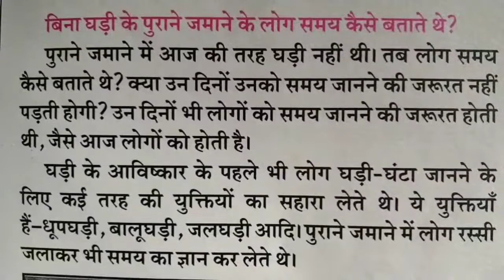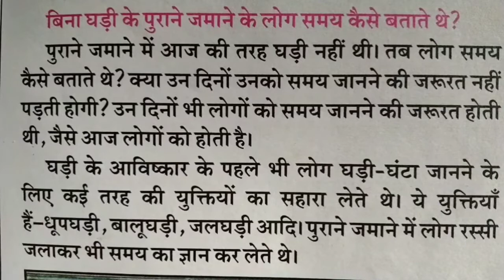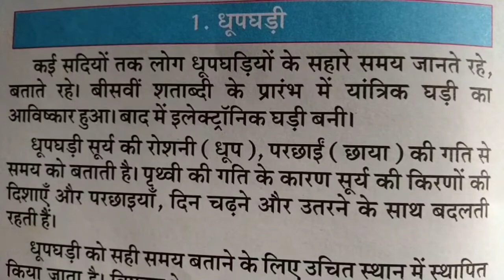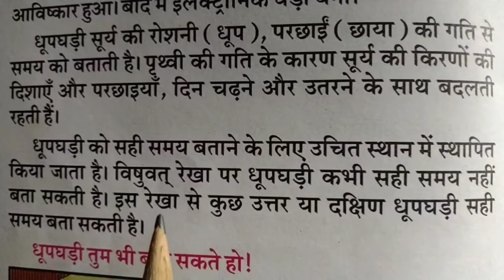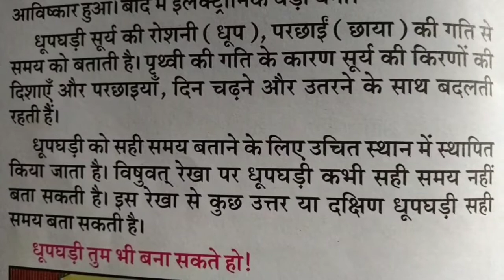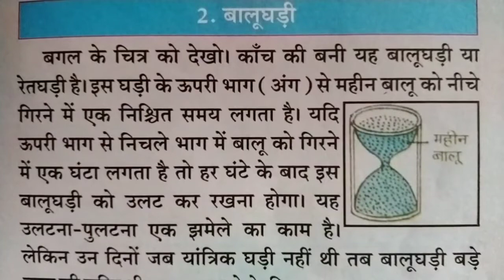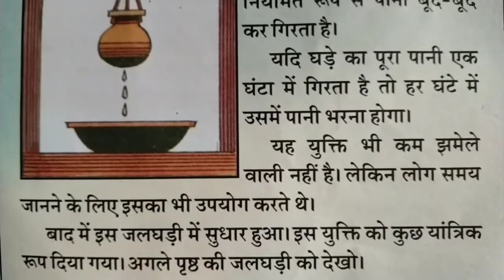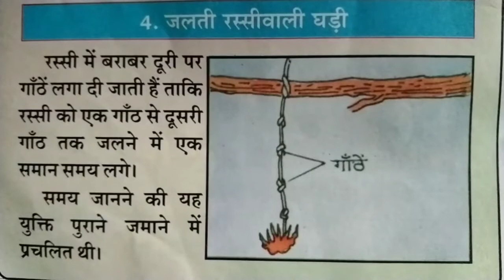विज्ञान की दुनिया | घड़ी कितने प्रकार के होते हैं | सबसे बड़ी धुपघडी कौन सी है ? |By - Pradeep sir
science ki duniya .Ghari Kitne prakar ke have .

About video

is video me Ghari ke bare me AP ne sikha kiyo ki Ghari sab ke liye upyogi hai .Ghari Kitne prakar ke hote hai. vigyan Gk science topics ki story ko AP ne pada.